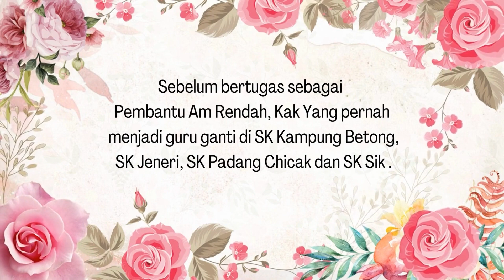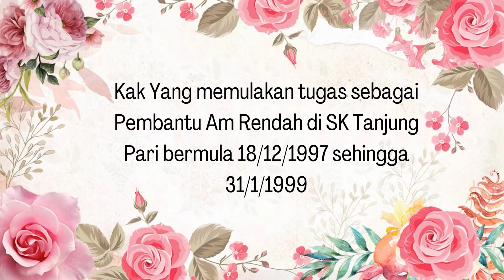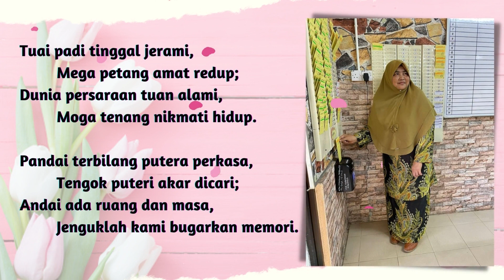Majlis Persaraan Puan RUshaida Binti Ghazali